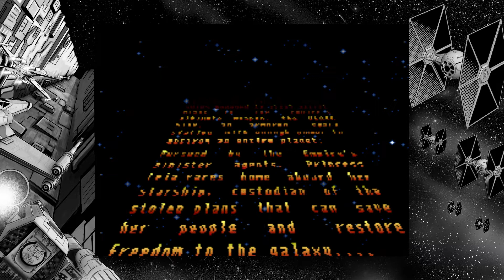Let's Try a Retro Game | SUPER STAR WARS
This is probably the hardest game we've ever played... Granted, we've only played one other game on the channel, this one is still a doozy. And it's kinda cool how different each level is!
For some reason Chris was extremely inquisitive about Kyle's eating habits, and we hope you are too! Otherwise this will not be enjoyable for you.

Chapters:
0:00 Intro
1:56 Level 1 Dune Sea
11:03 Level 1.5
12:36 Level 2 Jedi Starfighter
14:28 Level 3 Bounty Hunters
17:53 Outro